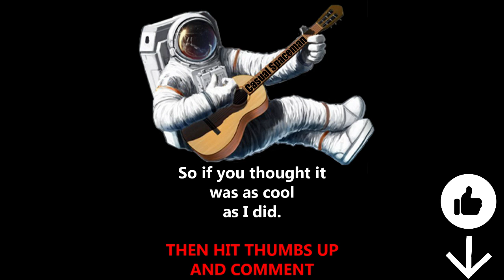FALCON 9 FAIRING RECOVERY - SOOOO COOL!!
Falcon 9 AMOS-17 Launch recovery of the fairing.